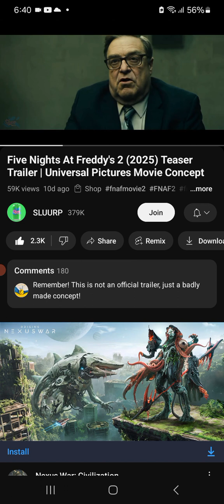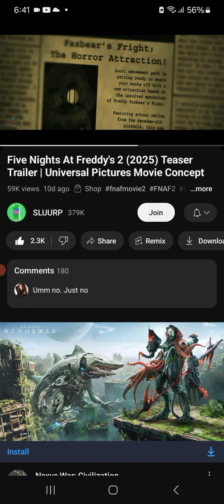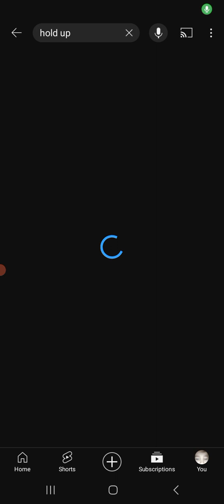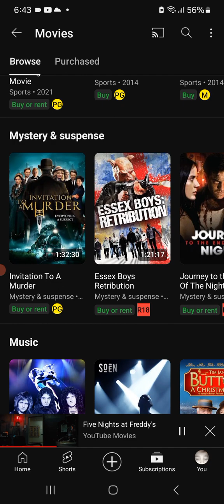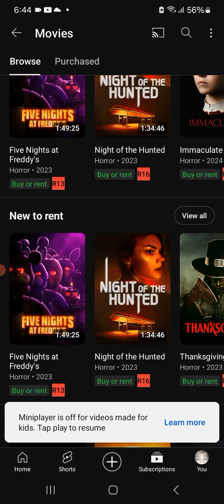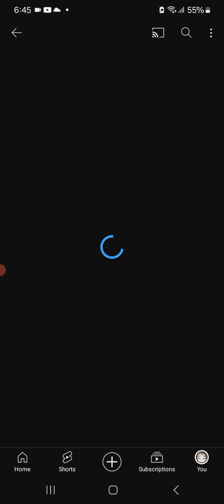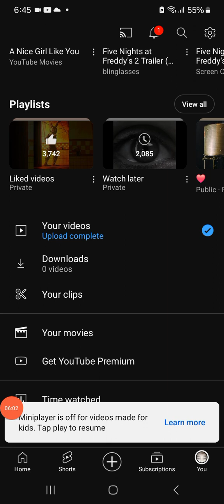fnaf 2 Movie trailer.